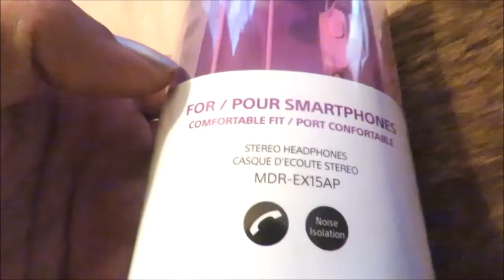SAYING GOODBYE | BATH AND BODY WORKS HAUL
Hey! My name is Taryn and I am currently living life as a single mom of two baby girls Bria {3} & Larina {1} We have a betta fish & two chihuahuas Reeses & Nala but live with 4 dogs all together. We reside in Arizona with family for right now but I was born and raised in Boston, MA. I love filming daily vlogs for family and friends as a diary log of our days especially because the girls dad is currently working out of state so is just a way for us to share and we love it! We are just trying to do our best for our little family together as we figure things out. We hope you will join us and get a peak in to a single moms real everyday life and find true inspiration, motivation, and even a new friendship by joining our little family ❤️